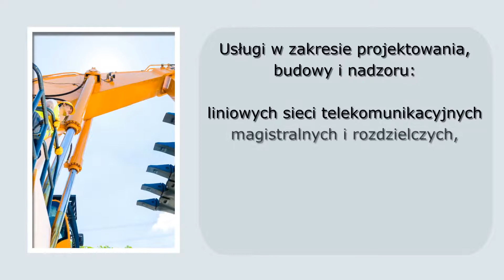Sieci telekomunikacyjne Szczecin Te-Kom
Te-Kom to firma znajdująca się w Szczecinie, która działalność związaną z sieciami telekomunikacyjnymi i energetycznymi prowadzi nieprzerwanie od 2000 roku. Zajmujemy się ich budową i projektowaniem, w oparciu o kable światłowodowe, cyfrowe oraz analogowe. Funkcjonujemy w oparciu o normy PN oraz branżowe. Nasze projektowanie, nadzór i budowa obejmuje liniowe sieci telekomunikacyjne magistralne i rozdzielcze, linie i sieci energetyczne, kable i rurociągi światłowodowe, telewizyjne sieci szerokopasmowe, sieci strukturalne, jak również instalacje teletechniczne i alarmowe oraz centrale telefoniczne i alarmowe. Posiadamy własne biuro projektowe, w którym zatrudniamy doświadczonych specjalistów. Proponujemy też wykonawstwo instalacji niskoprądowych. Cały czas się rozwijamy i inwestujemy w nowoczesne technologie. Serdecznie zapraszamy do współpracy.